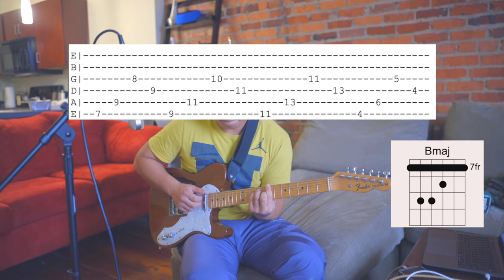distance - ruel guitar no capo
no capo, cool song